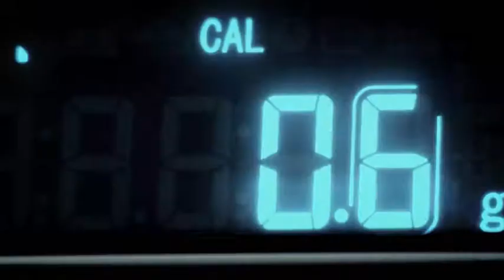We Build Cars Worth Driving - Mazda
What do you drive? Is your Car Inspiring?